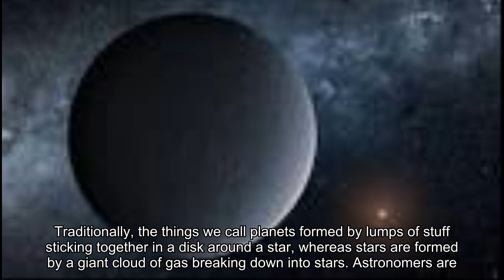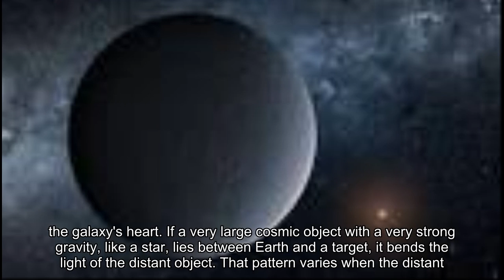A Giant Exoplanet Is Hiding at the Center of the Milky Way Galaxy